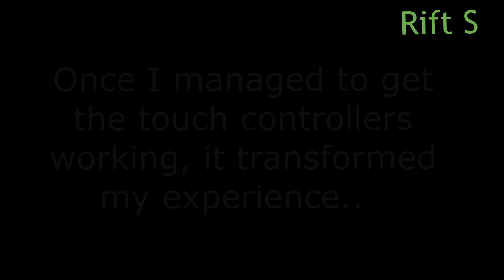FIRST TIME in ELITE DANGEROUS - Coop shenanigans!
Noobs flying around the Galaxy!!

There are crashes and there is some swearing...  My first ever attempt using Elite Dangerous!

As I switch between the Rift S and Reverb... which one will I prefer? The outcome may surprise you!